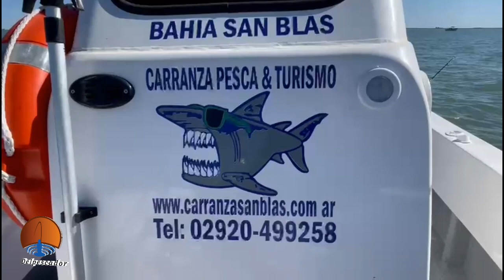Excelente pesca de variada y bacotas en San Blas Carranza Tel: 02920-499258 WhatsApp al 2920-327528